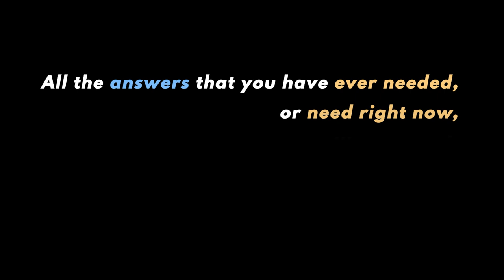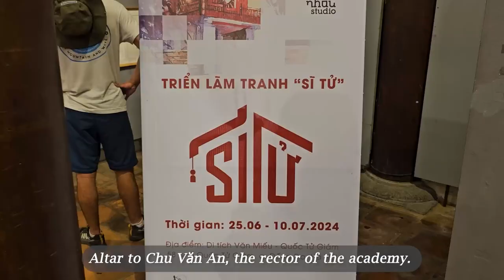A letter to high school graduates 🎓✨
💫 Here in Vietnam, July is the month where high school students sit their final graduation exams, the very one whose results will determine whether those students get to enroll in their desired universities or not. It marks the end of an era and the beginning of a newer, better one. And so, in honour of that, I would like to share the speech I gave at my (high school) alma mater back in 2022. Please enjoy!
🪧Shooting locations:
- Văn Miếu - Quốc Tử Giám (Hà Nội) | Temple of Literature - The Imperial Academy (Hanoi, Vietnam)
- The Beginning Coffee: 51C Văn Miếu, Đống Đa, Hà Nội
Good afternoon everyone. It is an absolute honor to get to share this special moment with you all today. First of all, I’d like to say a huge heartfelt congratulations to all the graduates for reaching this milestone in your life, because it is indeed, no small feat.

I remember being in your position, 6 years ago, and if I’m not mistaken, my Year 13 graduating class, had a wee 13 students. I’m sure some of you might be wondering “what on earth are they up to now?!”, and on behalf of my former classmates and I, I will gladly give you a quick rundown. Today, some of us are still in school for our Bachelor’s degree, while some of us have gone back for our Master’s. Some of us work 9-5 corporate jobs, while others are freelancers, doing something entirely different from what we initially went to school for. Most of us don’t have it figured out. But despite all our differences, one thing that all 13 of us do share in common, is that none of us are married.

And I mention this, all to say that, even with just 13 people, we have made such drastically different sets of choices since graduating high school, some of which were right for us, and some of which definitely were not.

So, for you guys, in a quickly changing world, where you’re constantly bombarded with new information and opinions, how do you make a decision that is individually correct for you? Not for anybody else. Just. For. You.

Well, first things first, all the answers that you have ever needed, or need right now or will ever need is always within you and available to you. It is only a matter of understanding how the answers are communicated to you.

We have been taught to use our minds, or our thinking caps, to logically analyse a scenario down to the nitty gritty in order to make the best choice. And while the mind is in fact an incredible tool for weighing out the pros and cons of a choice, that is as far as you should trust it for, because it has the tendency to second guess itself , and get rather carried away in the process. That said, there is another place that you can listen to, that can truthfully give you the answer you need, and that is your body intelligence. You may have heard of it referred to as a gut feeling, or a hunch, or an unexplainable instinct. Call it what you will, but the body never lies.

Our bodies are constantly trying to tell us something, but we’ve learnt to dismiss it, calling these signals irrational and unsound. Maybe you have a very distinct gut feeling, in the pit of your belly, that squirms or flips. Listen to it. And if you’re the emotional type, wait out your emotional wave before you try listening to your body again. Perhaps you have this immediate inner knowing that you just can’t put into words. It comes and goes as quick as a flash. No explanation. No reasoning. Nothing.  For some, what you blurt out of your mouth, without a filter, is your truth. For others, you might not be able to sit quietly and decide how you feel about something, but instead, you might need to talk to someone else, use them as a sounding board, and see how their response makes you feel. It doesn’t necessarily mean that you have to take on their opinion, it’s more so that when the other person supports or criticizes what you have to say, that you take a moment to watch your own reaction. Listen to this reaction.

Because we’ve been so out of touch with our bodies for such a long time, it might take a while for you to understand correctly what it wants to say again. It will take some trial and error, and a fair share of misunderstandings between you and your body, but just like with building any relationship, all you need is practice, patience, and a healthy dose of grace for yourself when you mess up along the way.

So as you can see, each of us is designed to be unique. Each of us  operates and makes choices in a specific way, like no other person in this room. So with the next decision that comes your way, I invite you to listen to how you feel a little more. Allow your body’s intelligence to take the wheel. As for the logical mind that likes to analyse, just let it sit back, relax and enjoy the ride while your body leads the way.